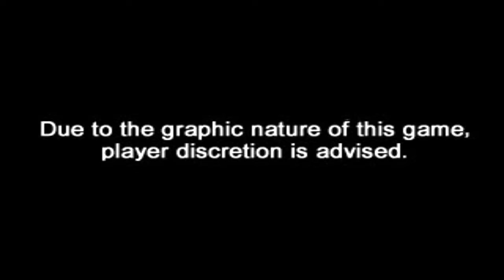World's Scariest Police Chases - A casa caiu!